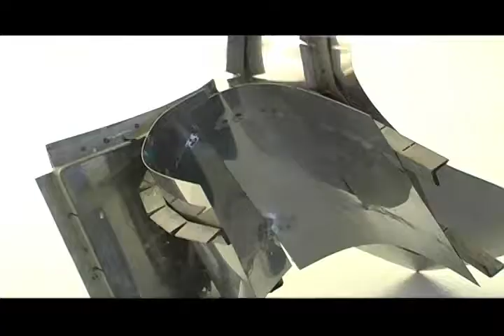Urban Crystals by James Knowles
Urban Crystals by James Knowles. Coming soon to the Roger Smith Hotel.